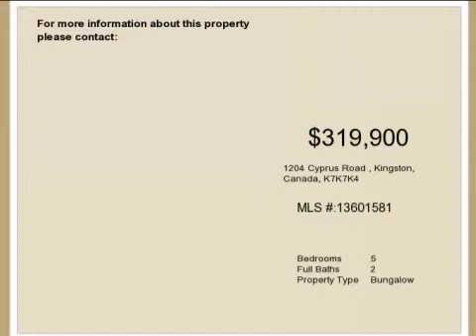SOLD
IMPECCABLE 3+2 BEDROOM ELEVATED BUNGALOW ON LOW TRAFFIC ST. IN GREENWOOD PARK. VIRTUALLY CARPET FREE THIS HOME IS SURE TO PLEASE. FLOORING ON MAIN LEVEL IS HARDWOOD AND CERAMIC WHILE LOWER LEVEL OFFERS QUALITY LAMINATE. UPDATED OAK KITCHEN HAS ISLAND B/. DESK AND PATIO DOORS TO DECK & REAR GARDEN. CUSTOM WE BAR IN REC ROOM IDEAL FOR GATHERINGS. A MUST SEE SMOKE FREE + PET FREE HOME.